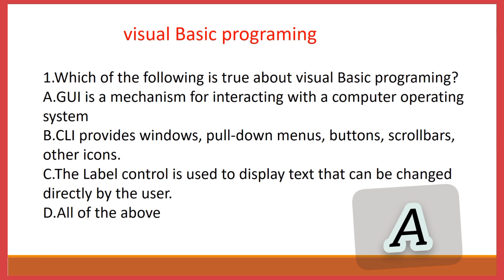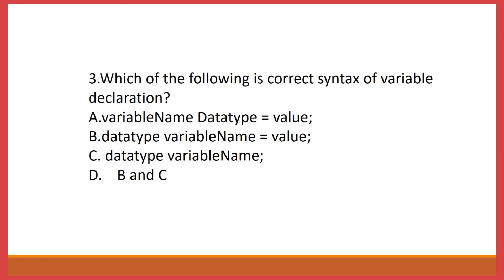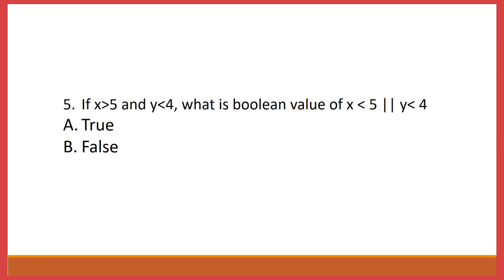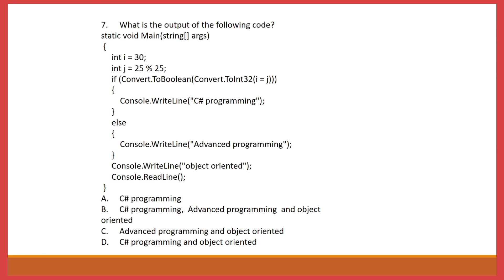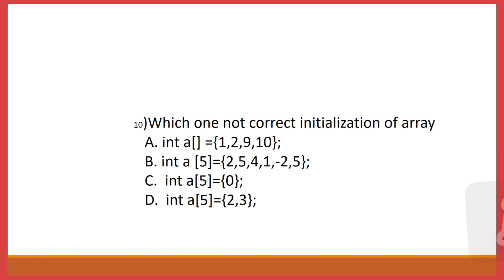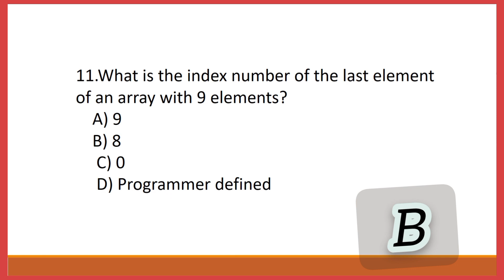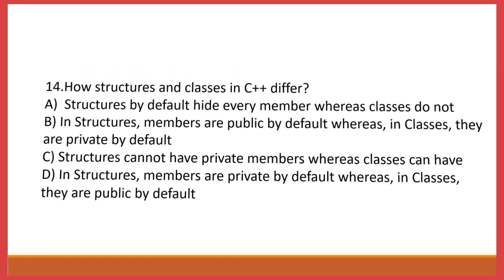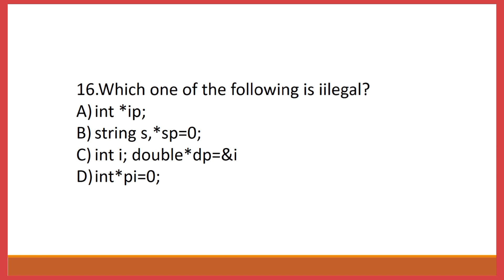Exit exam model for information science and ICT student(information science exit model question)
Exit exam model for information science and ICT student(information science exit model about visual basic programming and programming||.